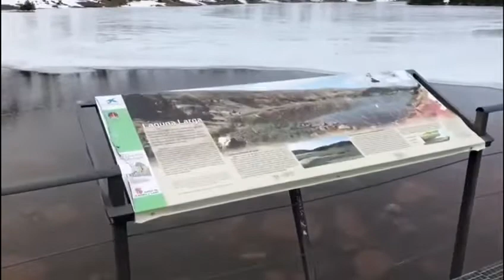Glaciar Lagunas de Neila - AE19SBK Adventures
Estuvimos en un paraje maravilloso en la provincia de Burgos